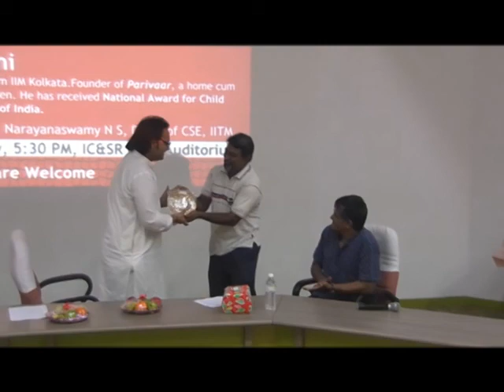Sri Vinayak Lohani Q&A Session_Service as a Way of Life at VSC Inaugural 2014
Sri Vinayak Lohani, IIT and IIM graduate, opting out of placements, made an unusual choice at the life's most crucial times! Check out the lecture to find more about how Sri Ramakrishna and Swami Vivekananda's Humanist Ideas effected his decision making and resulted in the emergence of Parivaar.

Follow our Official YouTube channel and social media pages for getting regular updates